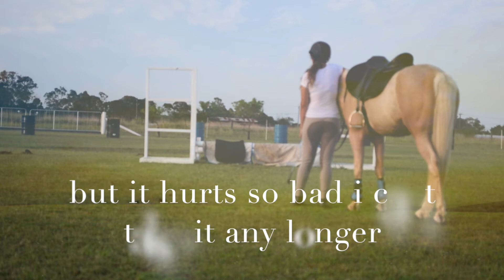I wanna grow old with you xx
Words cannot express how much this wee horse means to me. hopefully this video will give you some insight. update- he is now jumping 85cm and a width of 45 so i m really happy with how he is going :)